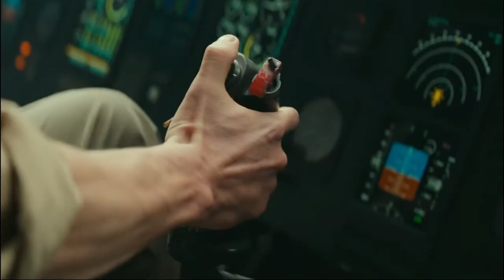Uncharted 2022 movie clip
Uncharted is a 2022 American action-adventure film directed by Ruben Fleischer from a screenplay by Rafe Lee Judkins, Art Marcum, and Matt Holloway, based on the video game franchise of the same name developed by Naughty Dog and published by Sony Interactive Entertainment.